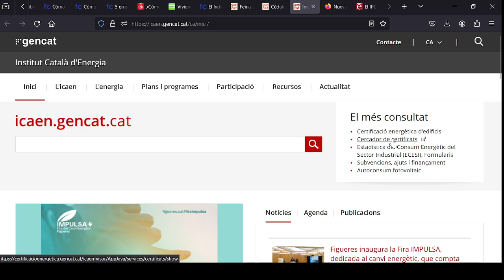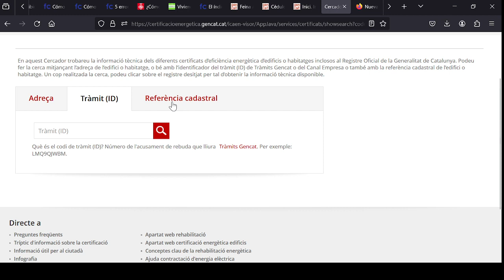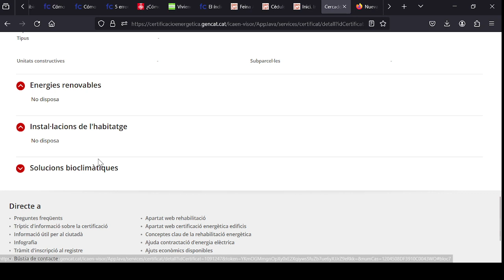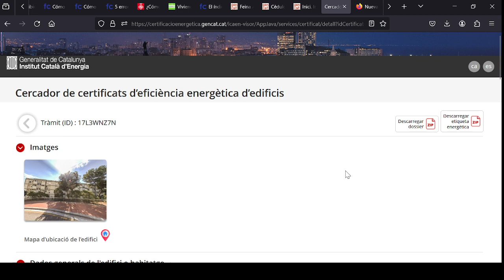Cómo conseguir y obtener el Certificado Energético y Etiqueta Energética de una vivienda o propiedad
¿Necesitas conocer la certificación energética de tu vivienda? ¿Quieres saber si un piso que quieres comprar dispone de etiqueta energética? Te voy a enseñar de una manera rápida para conseguir el certificado energético y la etiqueta energética de una casa, piso, local comercial, vivienda o cualquier tipo de inmueble, ya que están obligadas a tenerlas en vigor todas las propiedades en venta o alquiler en España. ¿Quieres vender o alquilar tu propiedad en Barcelona? ¿Tienes un apartamento en Comarruga vacío que quieres alquilar? Nosotros te podemos ayudar con cualquier gestión inmobiliaria. También puede visitar nuestra inmobiliaria htttps://